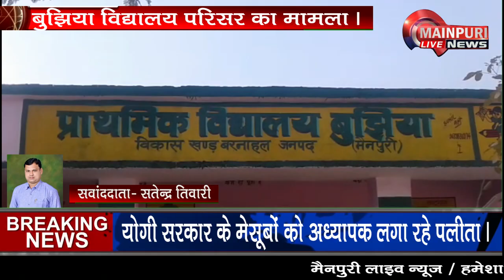स्कूल में बच्चो से कराई जा रही बाल मजदूरी विडिओ हुआ वायरल